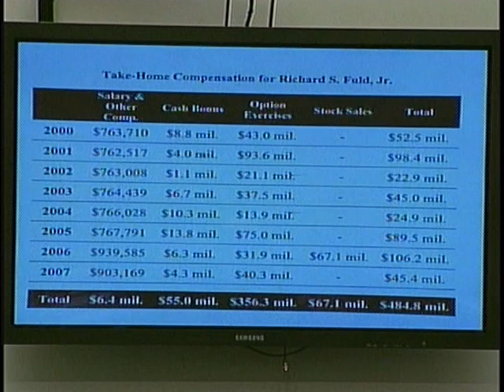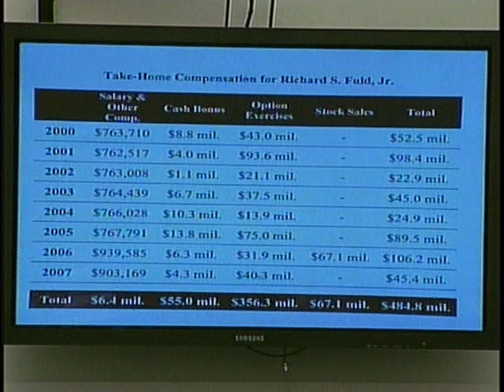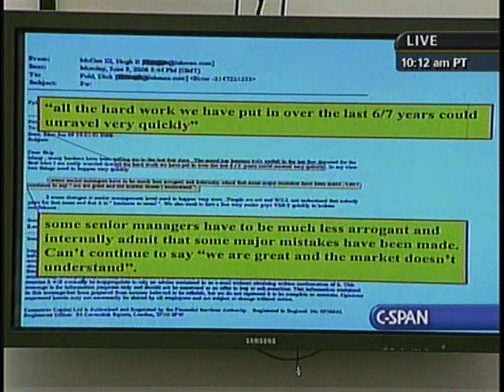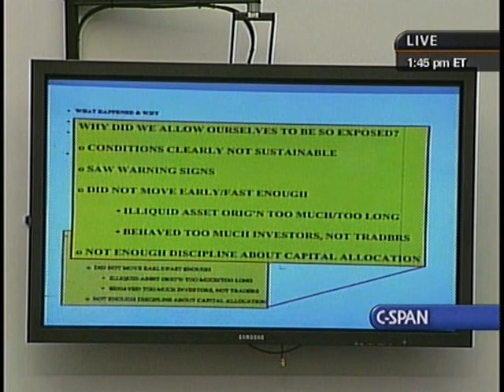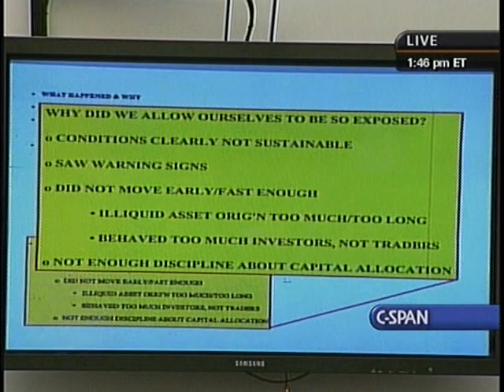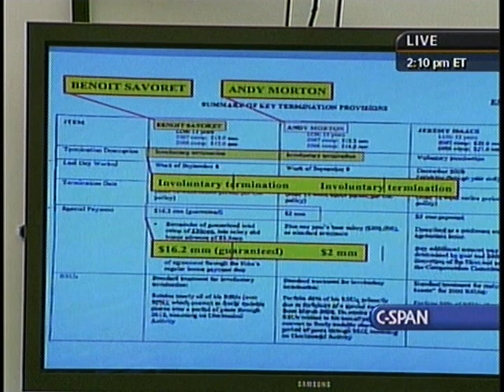Financial Market Regulation and Practices, Panel 2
Financial Market Regulation and Practices, Panel 2 - House Oversight Committee - 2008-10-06 - Product 281618-2-DVD - House Committee on Government Reform and Oversight. Richard Fuld, Jr., board chairman and chief executive officer of Lehman Brothers Holdings and Lehman Brothers, testified about the bankruptcy of the company. Topics included his role at Lehman Brothers, allegations of fraud, and his compensation from the company. The House Oversight and Government Reform Committee held the first in a series of oversight hearings on the regulatory mistakes and financial excesses that led to the market breakdown on Wall Street, and on the impact of the crisis on financial markets and the U.S. economy. This session focused on the causes and effects of the bankruptcy of Lehman Brothers. Filmed by C-SPAN. Non-commercial use only.